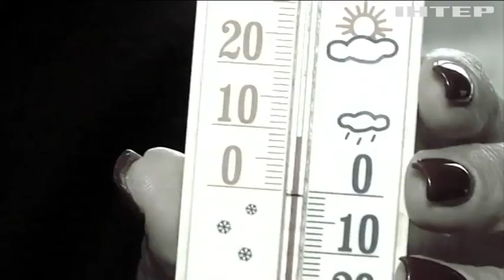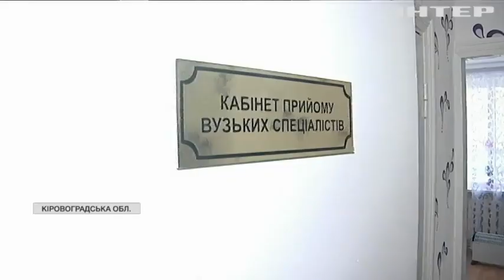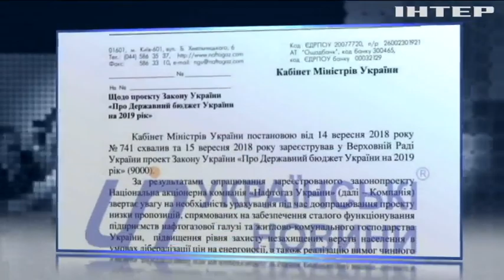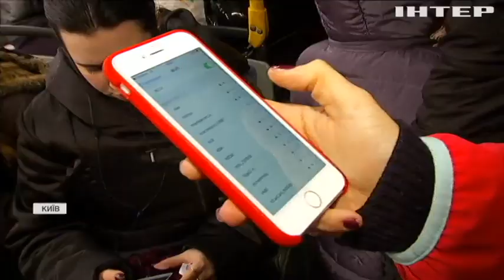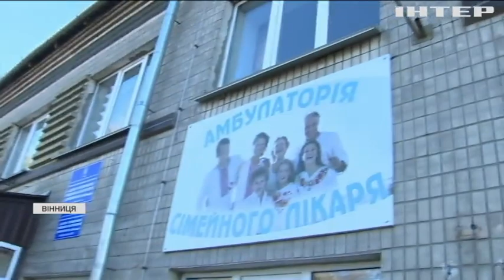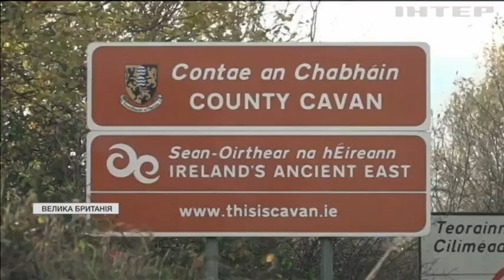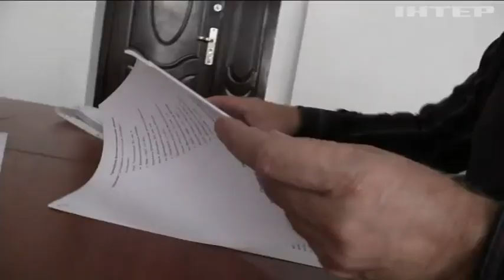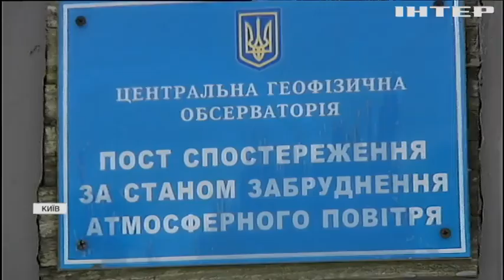Подробности недели, выпуск за 16 ноября 2018 года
Дивіться у випуску:
Справа - труба. Чому опалювальний сезон знову починається із холодних батарей і чи не закінчиться газовими бунтами?;
Складне завдання з багатьма невідомими. Що змінилося у "Бюджеті-2019" між першим і другим читанням і чи не стане він кошторисом розбрату?;
Стоп, маршрутка. Чому перевізники виходять на страйки і чи довго українці гулятимуть пішки на роботу і назад?;
Пластик геть! Чи навчить досвід одного міста відмовитися від поліетилену всю Україну і чим можна замінити сумнозвісні "кульочки"?;
Вкрадене життя. Чи багато в українських тюрмах незаконно засуджених. І наскільки складно врятувати з-за грат тих, хто сидить за чужий злочин?;
Посада, що підриває здоров'я. Як Продан пішов слідами Насірова і де опинився?